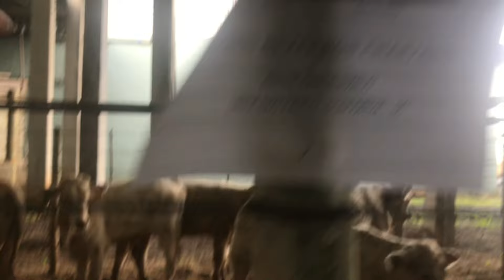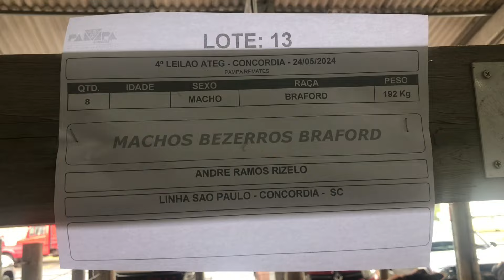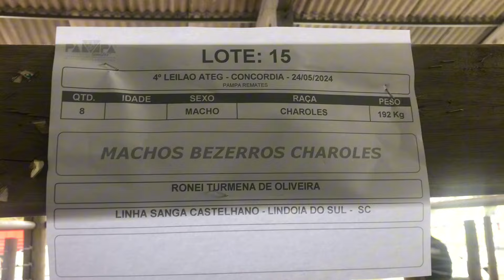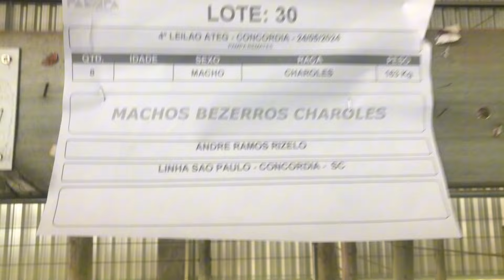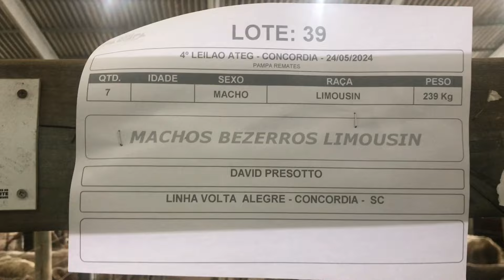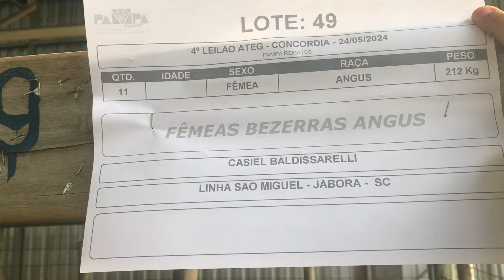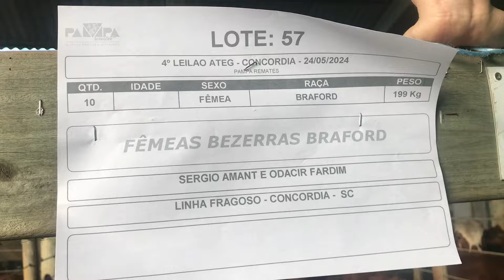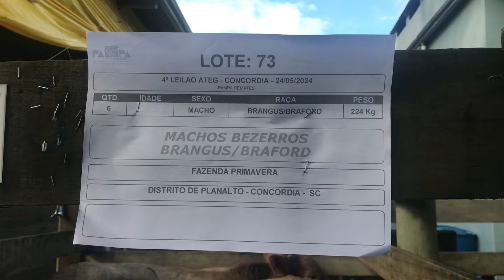MOSTRA DE ANIMAIS - 4º LEILÃO ATEG -CONCÓRDIA - SC (24/05/2024)